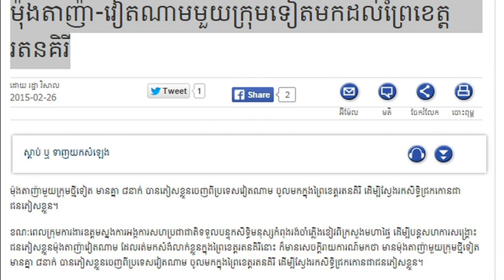RFA Khmer News on 27 February 2015,ម៉ុងតាញ៉ា​ វៀតណាម​មួយ​ក្រុម​ទៀត​មក​ដល់​ព្រៃ​ខេត្ត​រតនគិរី